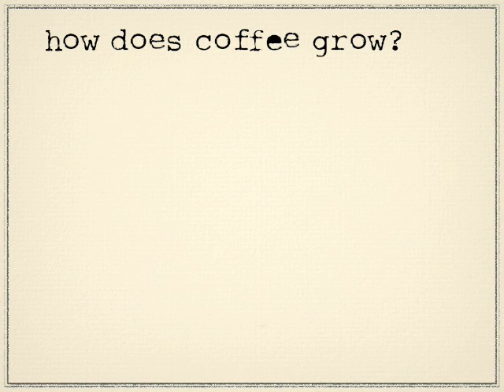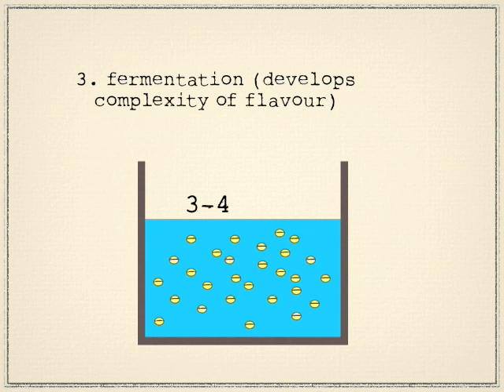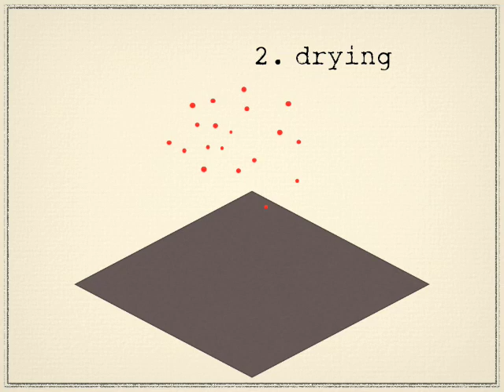How coffee is made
Updated video here